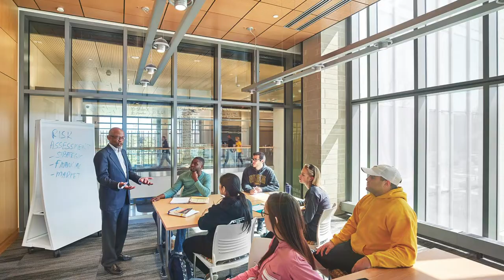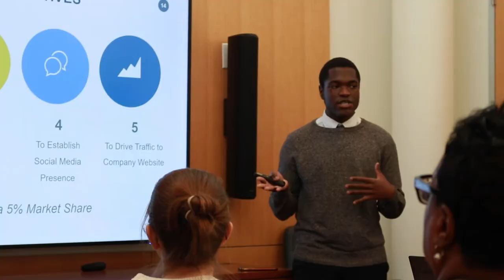Rohrer College of Business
Welcome to the Rohrer College of Business at Rowan University!